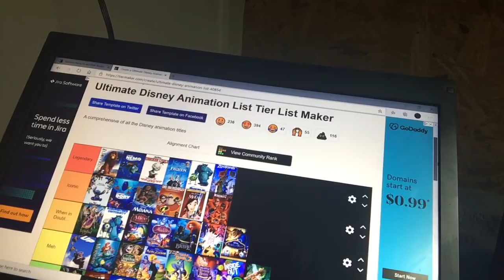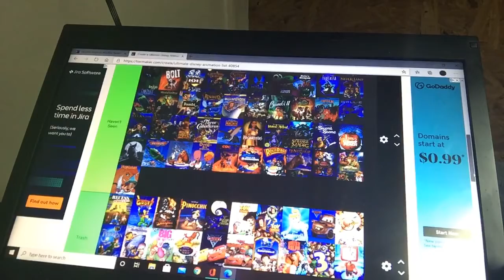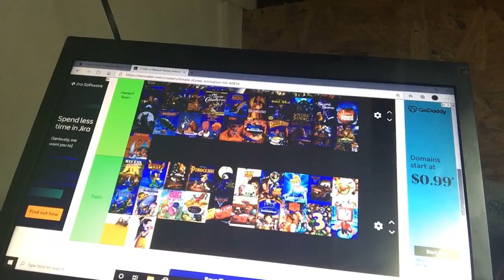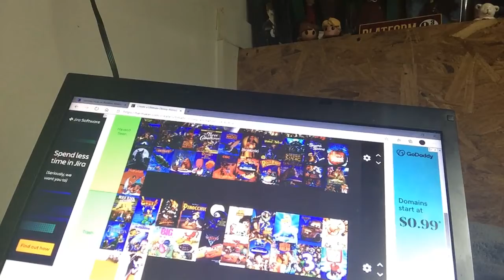Tier Ranking Disney Animated Movies.